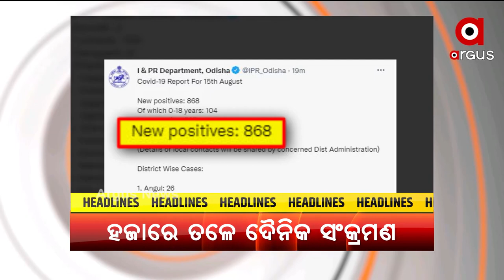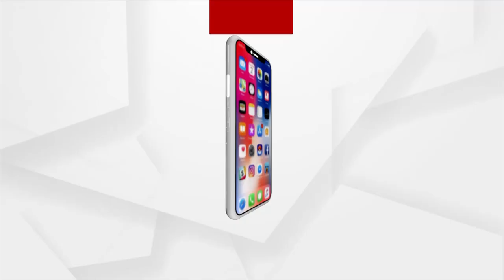HEADLINES 12 PM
କୋଟିଆରେ  ତିନି ପ୍ରମୁଖ ରାଜନୈତିକ ଦଳ
ଏସିଏଫ୍ ସୌମ୍ୟରଞ୍ଜନଙ୍କ ମୃତ୍ୟୁ ମାମଲା
ଭଦ୍ରକ ମୀର୍ଜାପୁରର ଯୁବତୀ ତୃଷ୍ଣାରାଣୀ ମୃତ୍ୟୁ ମାମଲା
ରାଜ୍ୟରେ ହଜାରେ ତଳକୁ ଖସିଲା ଦୈନିକ ସଂକ୍ରମଣ
4 ମାସ ପରେ ଜଗାକୁ ଦେଖିଲା ଆଖି
ଆଜି ପୂର୍ବତନ ପ୍ରଧାନମନ୍ତ୍ରୀ ଅଟଳ ବିହାରୀ ବାଜପେୟୀଙ୍କ ପୂଣ୍ୟତିଥି...
ଆଫଗାନିସ୍ତାନରେ ତାଲିବାନ ଆତଙ୍କ
ଆଜିଠୁ ନବମ ଶ୍ରେଣୀ ଛାତ୍ରଛାତ୍ରୀଙ୍କ ପାଠପଢା